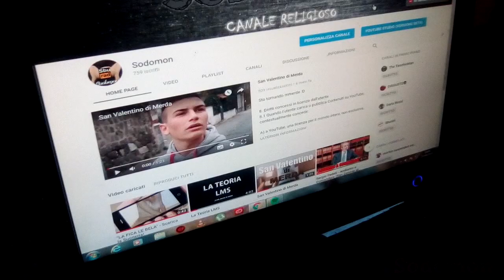YTP ITA - Irama è un fascista segaiolo [RE-UP]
Questo video lo avevo caricato originariamente sul mio primo canale, Sodomon, solo che, siccome non rispetterebbe le norme della community, mi è stato rimosso.
Così ho deciso di ricaricarlo qui, sul mio secondo canale, sperando che non me lo tolgano.